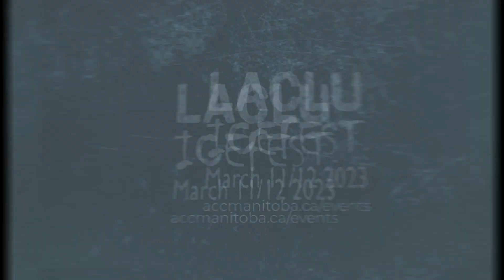Laclu IceFest 2023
Join ACC Manitoba and Club d-Escalade de Saint -Boniface for Laclu IceFest! Drive your vehicle right up to the cliff, before beginning a full day of ice climbing and festivities. Overnight winter camping is optional, but definitely mandatory if you'd like the full IceFest experience!